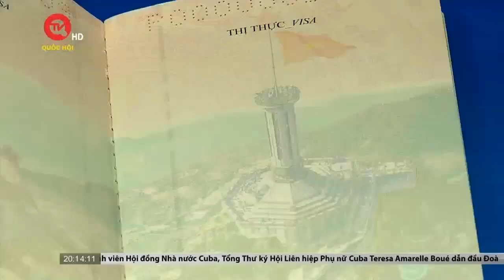Sửa 2 luật về xuất nhập cảnh: Cấp thiết, chín muồi | Truyền hình Quốc hội Việt Nam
Truyền hình Quốc hội Việt Nam | Dưới sự chủ trì của Chủ tịch Quốc hội Vương Đình Huệ và điều hành của Phó Chủ tịch Quốc hội, Thượng tướng Trần Quang Phương, Ủy ban Thường vụ Quốc hội đã cho ý kiến về dự án Luật  sửa đổi, bổ sung một số điều của Luật Xuất cảnh, nhập cảnh của công dân Việt Nam và Luật Nhập cảnh, xuất cảnh, quá cảnh, cư trú của người nước ngoài tại Việt Nam.